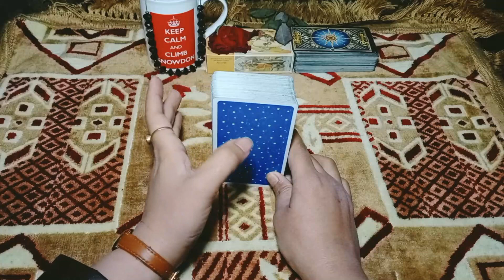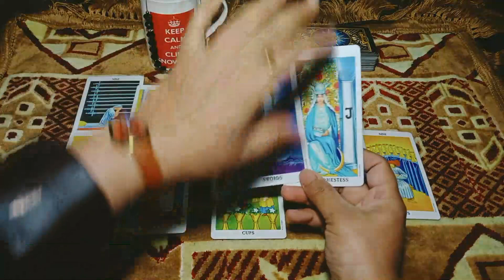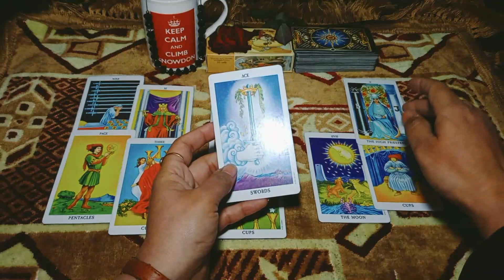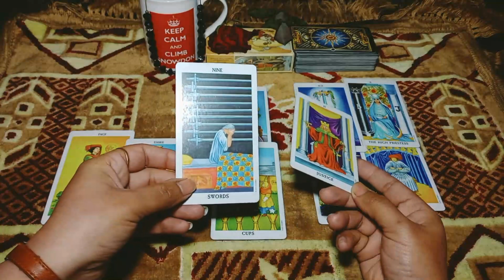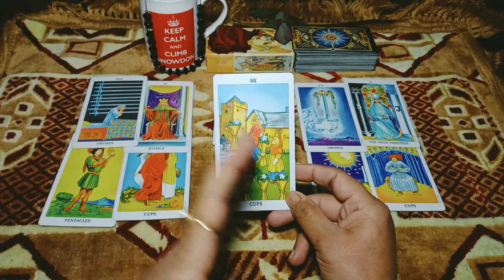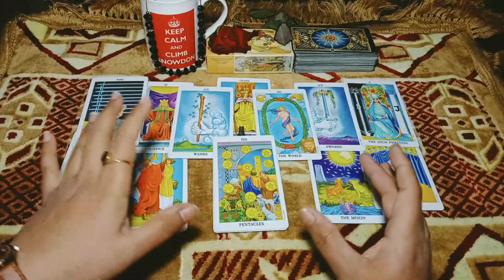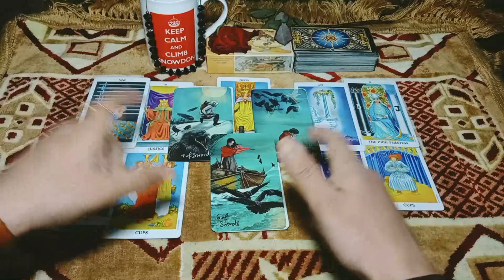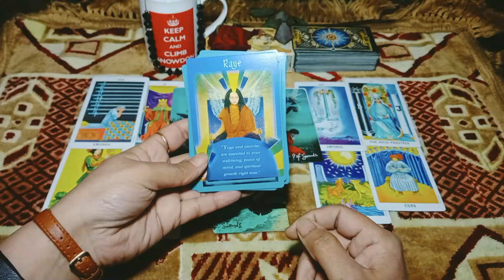Aquarius it's hard to make peace with their family\families villians&heroes\online psychic\Jan 2021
you can contac me for personal online tarot cards love readings and online psychic love readings. If you want to know about twin flame psychic reading couples counseling therapy online marriage counseling breakup brad relationship break how to get my crush and soul partner reconciliation.  Here is my email below:

Aquarius it's hard to make peace with their family\families villains & heroes\online psychic\Jan 2021

✔️if you disagree with readings it's means your heart knows what's good or what's bad about you and your partner. So include Tarot readings in you routine it's a best therapy and relationship advice ever.

Emma